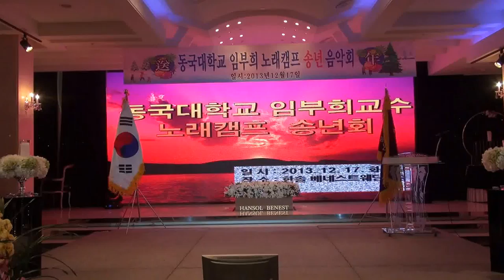장영순-인사동 부르스_동국대 임부희교수님 노래캠프-한솔부페6층_영상감독 이상웅-2013.12.17. 00060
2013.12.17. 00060. 가수 장영순-인사동 부르스_동국대 임부희교수님 노래캠프-한솔부페6층_영상감독 이상웅_leesw.(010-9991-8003)